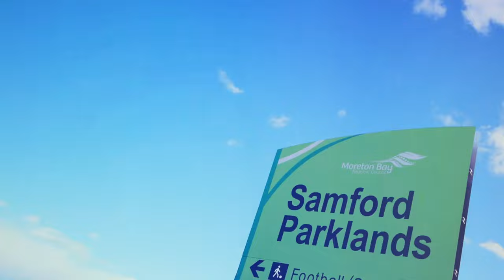70 Herron Rd Closeburn Samford Selling Brisbane Jason Mrak Properties